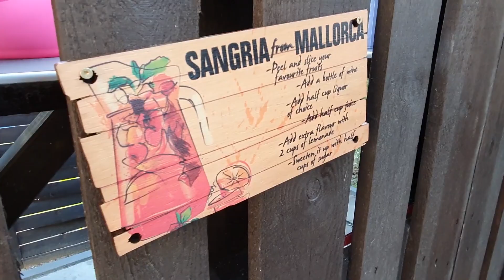Eigene Cocktailbar im Garten! I 3 Tussis im Garten #17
Eigene Cocktails im Garten mixen! Ich habe mir einen kleinen Traum erfüllt und eine Cocktailbar auf meine Terrasse gebaut (bauen lassen). Wie wir das gemacht haben seht ihr im Video.

Falls ihr noch mehr von mir sehen möchtet, besucht mich doch auch mal auf meinen anderen Seiten:

Euer Blumenmaedchen :*

Willkommen auf meinem Kanal! Der neue Blumenmaedchen Kanaltrailer 2020

Willkommen in meiner bunten Welt. Hier seht ihr regelmäßig neue Videos über meine Reisen, die Gartengestaltung oder auch das eine oder andere Food Diary. Ich wünsche euch viel Spaß auf meinem Kanal! Falls ihr noch mehr von mir sehen möchtet, besucht mich doch auch mal auf meinen anderen Seiten Schnitt: Adobe Premiere Pro 2020 Photo by ReFine Ich freu mich auf euch! Viele liebe Grüße Euer Blumenmaedchen :*